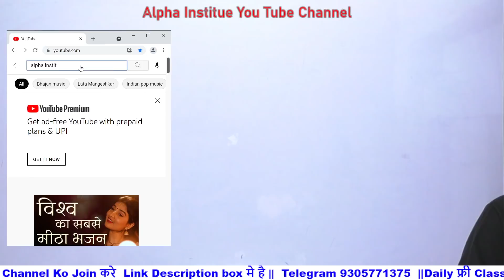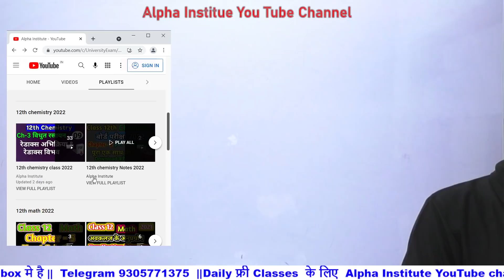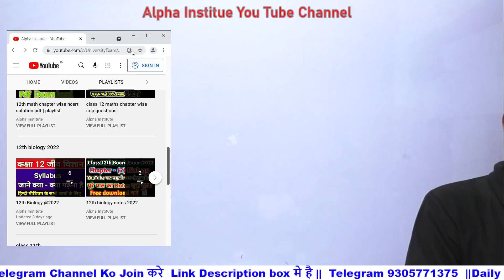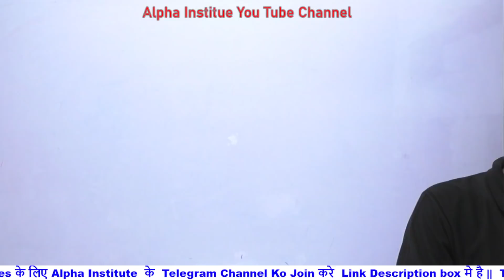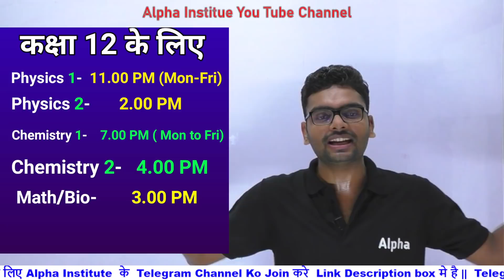10 सितंबर ( september ) से Board Exam 2022 की तैयारी कैसे करें,/बोर्ड परीक्षा 2022 टॉपर कैसे बने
10 सितंबर ( september ) से Board Exam 2022  की तैयारी कैसे करें,/बोर्ड परीक्षा 2022 टॉपर कैसे बने

september se kaise padhe,
september se padhai kaise kare,
september se padh kar top kaise karen,
september se padhai kaise kare class 12,
board exam strategy,
12th board exam strategy,
physics board exam strategy,
board exam preparation strategy,
class 10 board exam strategy,
board exam last month strategy,
class 12 chemistry board exam strategy,
how to get 90 percent in board exam class 10 cbse 2022,
chemistry class 12 board preparation,
class 12 chemistry board exam preparation,
how to score good marks in class 12 cbse pcb,
board exam me top kaise karen,
12th board exam me top kaise kare,
10 din me board exam me top kaise kare,
1 mahine me board exam me kaise top kare,
board exam 2021 me top kaise kare,
class 12 board exam 2022 preparation timetable,
class 12 board exam 2022 preparation commerce,
class 12 board exam 2022 preparation up board,
class 10 cbse board exam preparation 2022,
how to start preparation for 12th board exam 2022,
2022 board exam preparation,
cbse 2022 board exam preparation,
mcq preparation for board exam 2022,
cbse class 10 board exam preparation tips 2022,